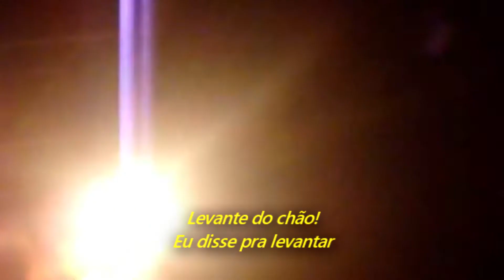Chris Cornell - Get Up (Legendado em Português)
Versão de estúdio mixada com imagens do show no Columbia Club, em Berlim, Alemanha, no dia 27 de fevereiro de 2009.